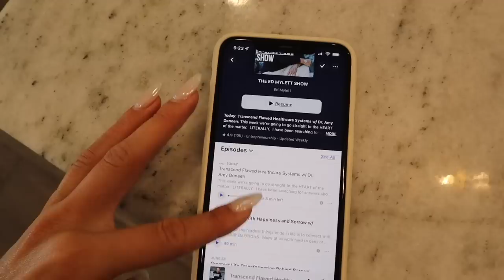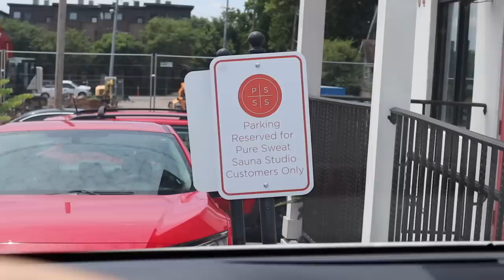VLOG: Spend the Day with me + How i'm really doing + Chatty vlog | Rachel Autenrieth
xx Rach

items mentioned:
black sunglasses
black tank top
sporty and rich crewneck
sporty and rich shorts
new balance sneakers
lululemon crop